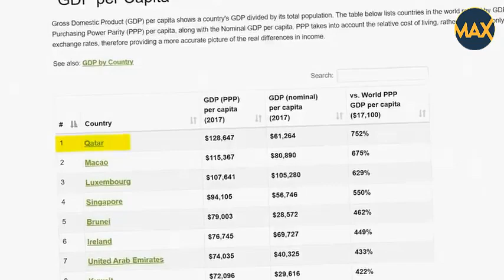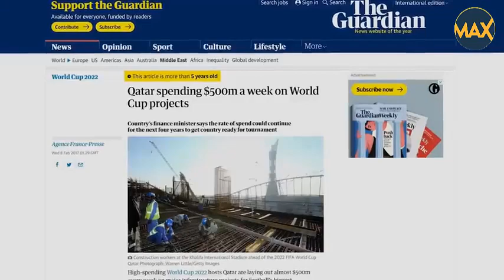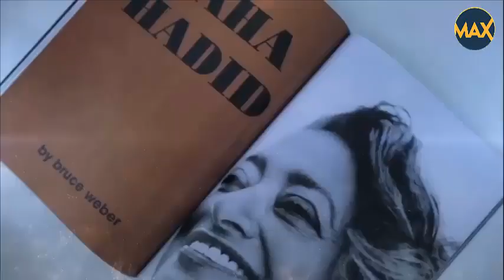Qatar Made Amazing World cup Stadiums | FIFA world Cup 2022